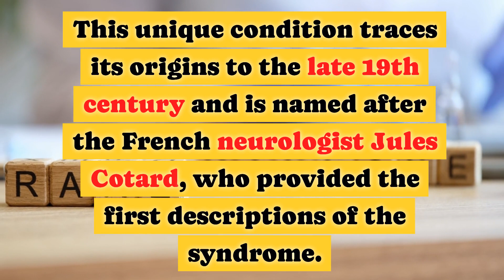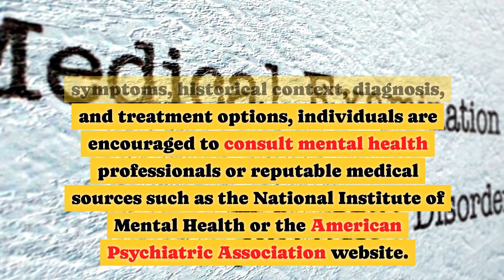What Is Cotard's Syndrome (Walking Corpse Syndrome)?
Cotard's Syndrome (Walking Corpse Syndrome): Causes, Prevalence, and Treatment

Cotard's Syndrome, often referred to as Walking Corpse Syndrome, is an exceptionally rare psychiatric disorder with historical roots dating back to the late 19th century when French neurologist Jules Cotard first documented it. Named after him, Cotard's Syndrome is characterized by a profound and extraordinary delusion where individuals genuinely believe they are no longer alive, do not exist, or have lost their internal organs. This belief can extend to feeling like a "walking corpse," resulting in a sense of personal decay. Patients may express that they can no longer experience physical sensations or emotions due to considering themselves devoid of life.

Understanding the precise causes of Cotard's Syndrome remains an ongoing challenge. It is often associated with underlying psychiatric conditions, primarily mood disorders such as major depressive disorder and schizophrenia. Emerging research suggests that disruptions in neural pathways and brain regions responsible for processing emotions and self-awareness may contribute to the development of this syndrome. However, due to its extreme rarity, comprehensive statistics regarding its prevalence and incidence are notably absent.

Managing Cotard's Syndrome involves a multifaceted approach, typically incorporating psychotherapy and medication. Antidepressants or antipsychotic drugs may be prescribed, depending on the underlying psychiatric conditions present. However, there is no single cure for Cotard's Syndrome, and treatment outcomes vary among individuals. In addition to the medical aspect, the syndrome has captured public interest, with a metal band named "Walking Corpse Syndrome Band" adopting the term in an unrelated context. Cotard's Syndrome continues to be a subject of fascination due to its profound impact on the human mind and its intriguing historical evolution within the field of psychiatry. For further insights or support, individuals are encouraged to consult mental health professionals or reputable medical sources. Seeking guidance from qualified healthcare providers remains essential for accurate diagnosis and personalized care.